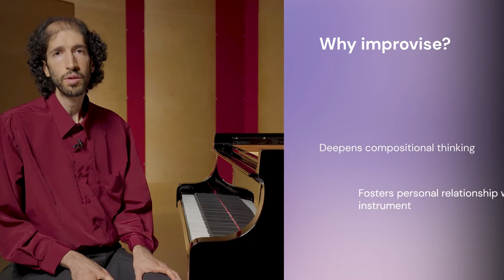Improvisation in Music and Life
This is the first of six video lessons in the series Introduction to Improvisation, taught by Noam Sivan:
1. Improvisation in Music and Life
2. Baroque Improvisation
3. Classical Improvisation
4. Romantic Improvisation
5. Twentieth-Century Modal Improvisation
6. Freely Chromatic and Sound-Based Improvisation

In these six lessons, Prof. Sivan offers rich starting points for learning piano improvisation in a wide range of styles. The study of improvisation stimulates the imagination, encourages creativity, deepens compositional thinking, and fosters a personal relationship with our musical instrument.

Starting from important guiding principles for practicing improvisation, each lesson in the series contains specific exercises for developing and mastering improvisational skills in a given musical style.

Lesson 1, after introducing basic concepts, presents melodic improvisation. Lessons 2, 3, and 4, deal with three tonal styles, and provide tools for elaborating harmonic progressions with melodies and figurations, among other exercises. Lesson 5 shows methods for improvising with the following modes and scales: Dorian, Phrygian, Lydian, Mixolydian, Pentatonic, Whole-Tone, and Octatonic. Lesson 6 explores freely chromatic improvisation, as well as sonic resources which include the inside of the piano soundboard.

The first lesson is available for free. The entire series is hosted on the subscription platform Tonebase.

All the musical demonstrations in the series are improvised in real time during the six lessons.

Several extra features enrich the series, as presented on the Tonebase platform:
* Most of the improvised demonstrations and exercises also appear in staff notation (score view) below the video, with detailed analytic annotations.
* Additionally, occasional on-screen text, displaying the inner thoughts of the improvising pianist in real time, give a glimpse into the decision-making process during the improvisation.
* Six pdf workbooks, corresponding to the six lectures, contain detailed instructions for creating improvisation exercises. Those who are serious about practicing improvisation regularly, would have plenty of practice materials to keep them busy developing their skills for months ahead.